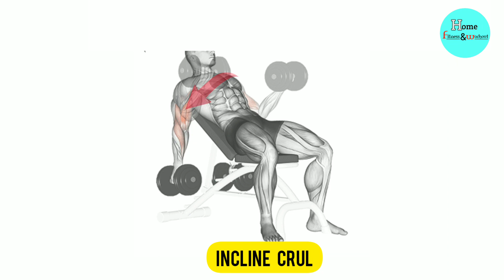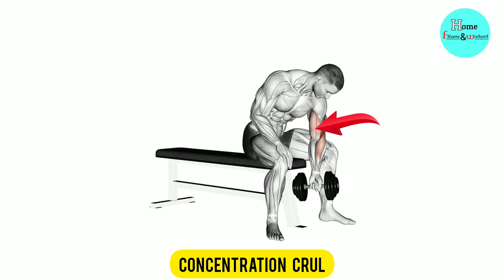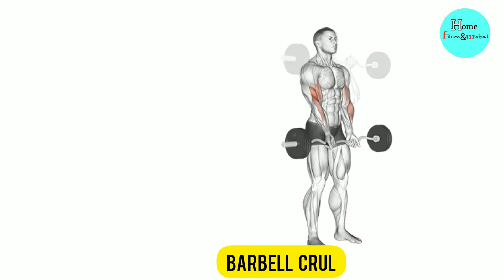6 Best Biceps exercise With Dumbbells' Only at Home । Home Fitness With CKM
6 Best Biceps exercise  With Dumbbells' Only at Home । Home Fitness With CKM

biceps,bicepstiboinshape, biceps sans materiel, biceps elastique , biceps workout, biceps triceps, biceps workout at home, biceps poids du corps, biceps exercise,